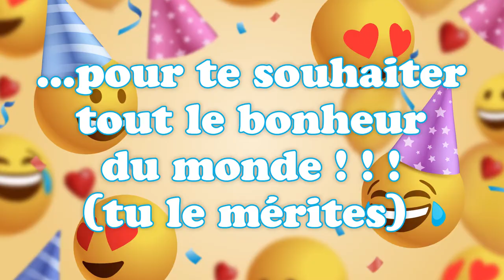Bonne fête Sylvia ! 03 novembre - Une journée remplie de bonheur et de cadeaux ! 🎂🎁🎉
Bonne fête Sylvia ! 03 novembre 🎉 Préparez-vous à répandre la joie et le bonheur avec nos vidéos personnalisées ! Dans cette collection spéciale, nous vous invitons à célébrer chaque jour de l'année comme une occasion spéciale. Que ce soit pour souhaiter un anniversaire, une bonne fête, ou simplement pour apporter un sourire, nos vidéos 'Bonne fête' sont conçues avec amour pour égayer les cœurs de vos proches.